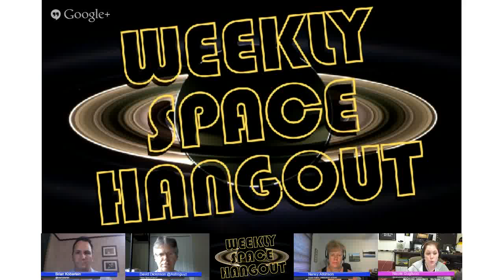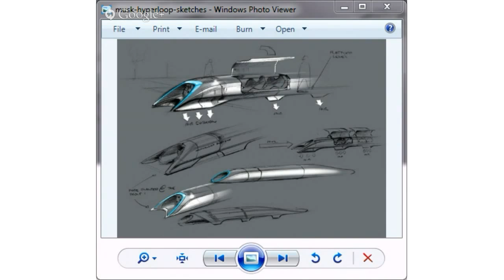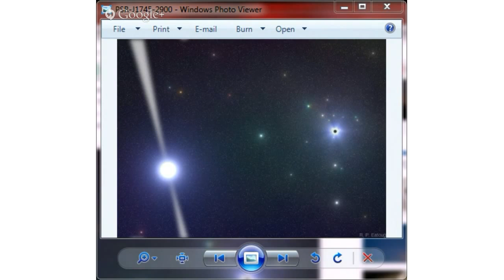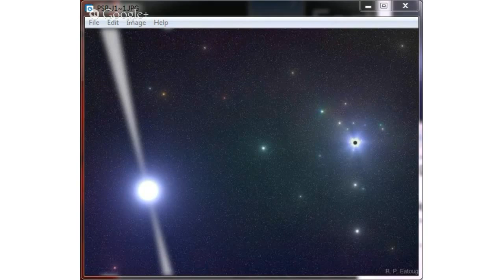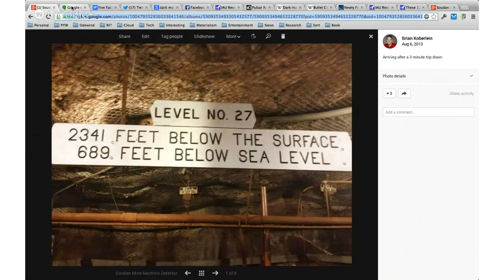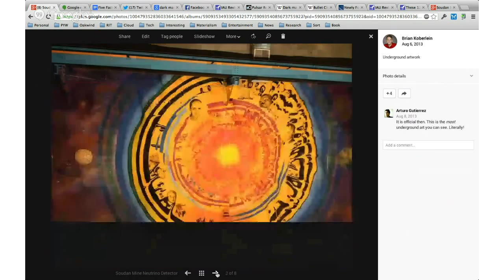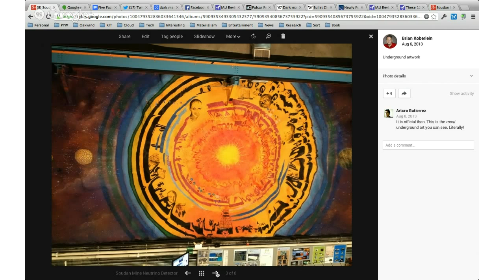Weekly Space Hangout - Aug. 16, 2013: Area 51, Hyperloop, Space Fence, Magnetar, New Nova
Like your space news, but you just can't handle reading any more? Then watch our Weekly Space Hangout, where we give you a rundown of all the big space news stories that broke this week.

Panel: Brian Koberlein, David Dickinson, Nancy Atkinson, Nicole Gugliucci

Stories:
CIA Comes Clean About Area 51
Elon Musk's Hyperloop
Space Fence Shut Down
Magnetar Discovered Near the Galactic Core
IAU Updates Their Naming Policy
Bright Nova in Delphinus

We record the Weekly Space Hangout every Friday at 12 pm Pacific / 3 pm Eastern as a live Google+ Hangout on Air. Join us live on YouTube, or you can listen to the audio after the fact on the 365 Days of Astronomy Podcast.